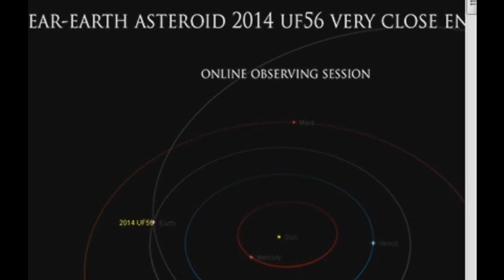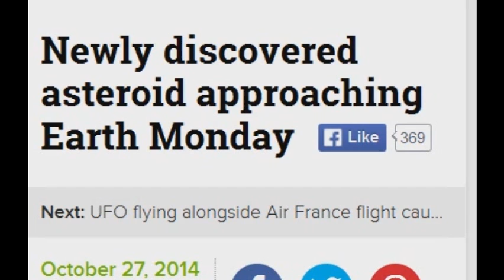Asteroid 2014 UF56 passing Earth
Newly discovered asteroid approaching Earth Monday.

An asteroid, only discovered on Saturday, will be passing uncomfortably close to Earth on Monday, Oct. 27, as reported in an article published by Science 2.0 on Oct. 26. The asteroid, designated as 2014 UF56 by NASA, is about the size of a small house and would do considerable damage if it struck the planet. Apparently, the chances of that happening are small, but, considering this object has only been known of for a few days, it's possible there hasn't been enough time to ensure it will pass safely.

The event is significant enough to warrant a live broadcast by The Virtual Telescope Project, which will be tracking the space rock's progress as it nears Earth, using remotely controlled telescopes situated all around the planet and connected online. The closest pass to the planet will occur about noon Pacific Time on Monday. The big question is, how sure is NASA that asteroid 2014 UF56 is harmless?

Considering the explosion of the meteor over Chelyabinsk, Russia in February, 2013, it's obvious that even such a relatively small space rock is capable of significant damage. And, that meteor was undiscovered by sky watchers charged with the task before it hit the atmosphere. What assurances are there that this latest asteroid, or any other, will not have a similar impact, or even worse?

Prior to the comet Siding Spring passing close to Mars last week (and causing a massive explosion in the planet's atmosphere) it was reported that the Australian observatory which originally discovered the comet is closing down. The closure leaves a gaping hole in the sky watch program, leaving the southern hemisphere largely unmonitored.

Comet Siding Spring passed within 90,000 miles of Mars, while this latest asteroid is reported as passing Earth at about twice that distance, or a little over 160,000 miles. That leaves open the possibility that asteroid 2014 UF56 could have a similar effect on Earth's atmosphere. It means this space rock doesn't even have to hit the Earth for it to do considerable damage.